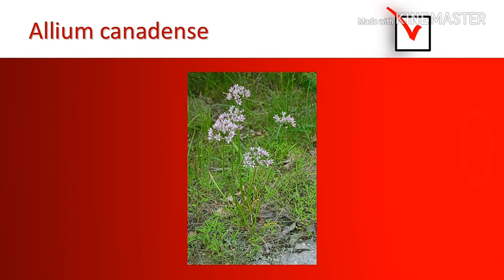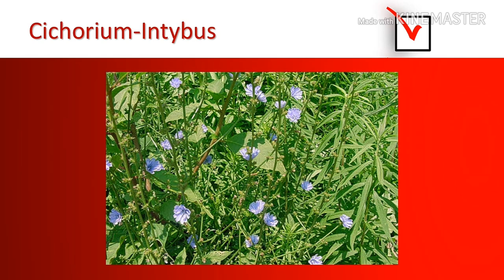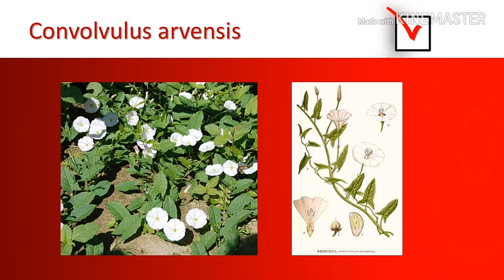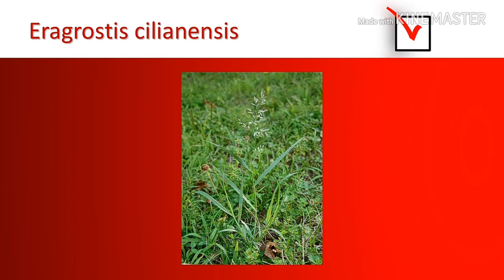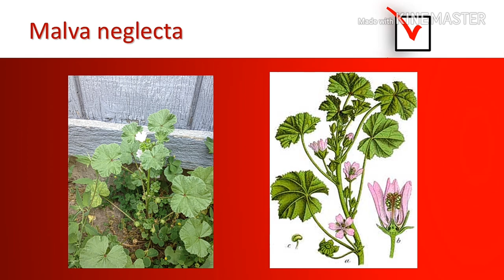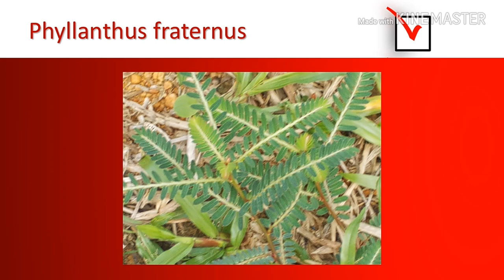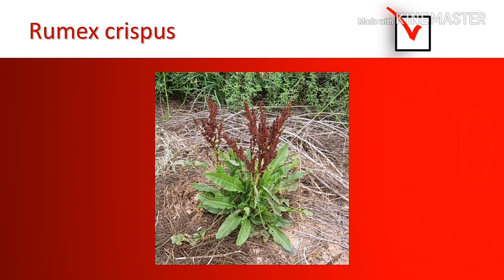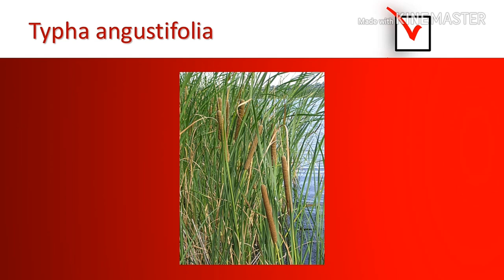Identification of weeds in 10 min 200 weeds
identfiy weed